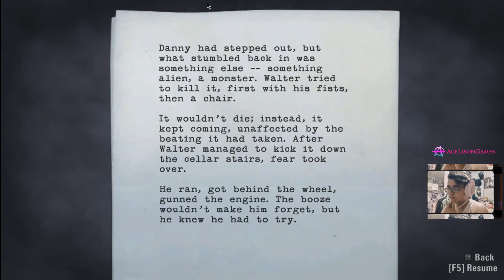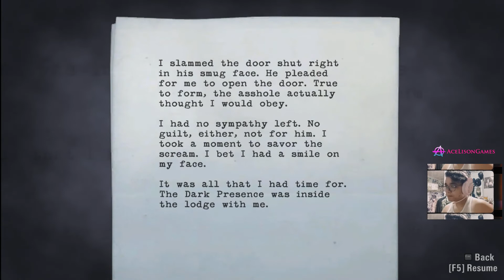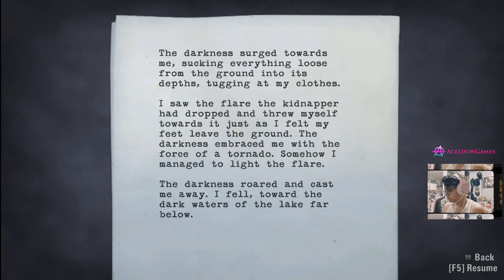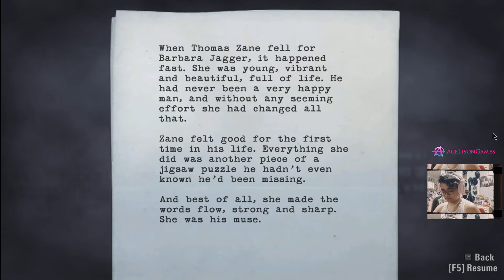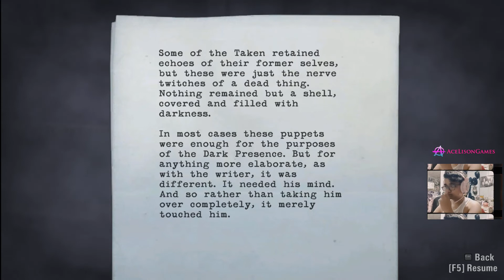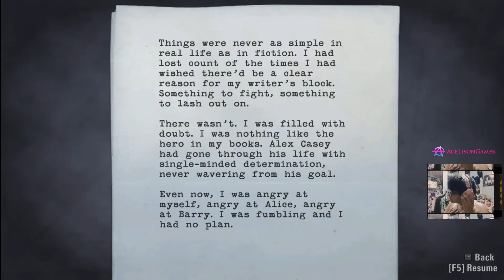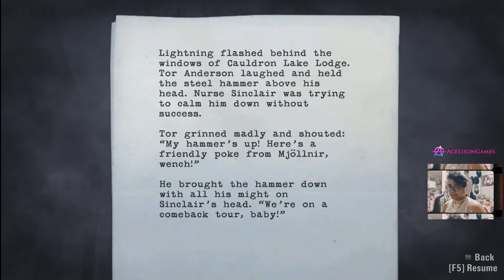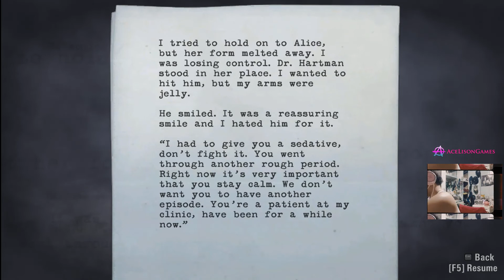Alan Wake E5 - Was It All For Naught??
Wondering why there's no spooky outro and why the video looks/feels different? This was recorded all the way back in July. Why are you only seeing this now you ask? Well, I forgot to schedule the video! (Also, first time using the Super Pumped outro in a long time)

Links:
All My Links in One Convenient Place!